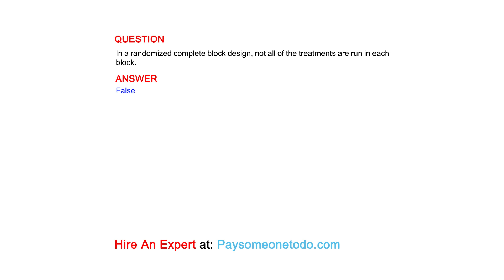In a randomized complete block design, not all of the treatments are run in each block.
QUESTION